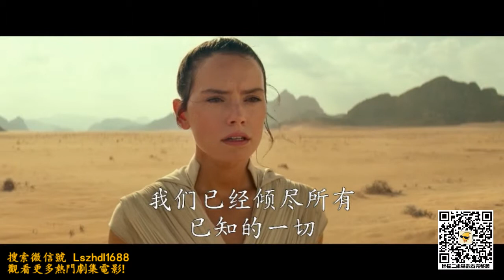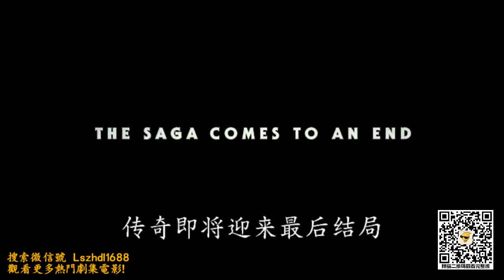《星球大戰9：天行者崛起》首曝預告，九部曲最終章！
【因版权原因 完整版容易被删除 本订阅号只提供预告片 相应的完整版请到 下载APP免费观看】
海外华人免费体验分享平台拥有最新最热门最完整的欧美日韩港台电影和电视剧
或者添加微信号Lszhdl1688 即可免费索取该影片完整地址【也可以提交亲想要看的影片 我们免费帮您上架】